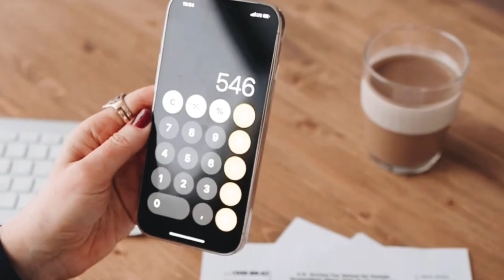Arife gününe kadar 1.000 TL daha ödenecek: Son 1 gün kala duyuruldu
Paylaşmak istediğiniz fikir ve düşünceleriniz varsa benimle paylaşmayı unutma.